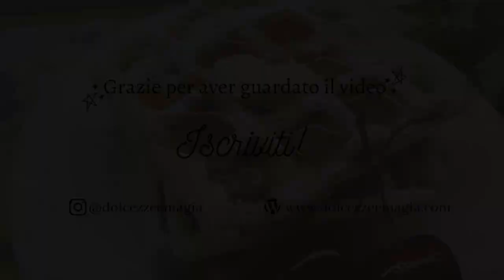Waffles senza latte e senza uova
Facili e veloci, questi waffles ti conquisteranno. Sono preparati senza latte e senza uova, senza burro e hanno un gusto così delizioso che non ne farai più a meno, specialmente se li servirai con una semplice spolverata di zucchero a velo, o una generosa colata di sciroppo d'acero, il mio preferito!

- Ingredienti -
480 ml latte (scegli quello che preferisci, io ho optato per quello di soia)
40 ml olio di semi o di cocco
1 cucchiaino di aceto bianco
2 cucchiai di sciroppo d'acero o d'agave, o altro dolcificante liquido a tua scelta
250 gr farina (io ho scelto quella di tipo 1)
30 gr zucchero di canna
10 gr amido di mais
12 gr lievito per dolci ( 1 cucchiaio circa)
1/2 cucchiaino di sale
Zucchero a velo e sciroppo d'acero per farcire.

⭐︎ English Version ⭐︎

Quick and easy, these waffles will win you over. They're dairy-free, egg-free, butter-free and taste so delicious you'll never live without, especially if you serve them with a simple sprinkle of powdered sugar, or a generous drop of maple syrup, my favorite choice!

- Ingredients -
2 cups milk (I used plant based soy milk)
3 tbsp vegetable  or coconut oil
1 tsp applecider vinegar
2 tbsp maple syrup ( or other liquid sweetener)
1 cup flour
1 tbsp cornstarch
2 tbsp pure cane sugar
1 tbsp baking powder
1/2 tsp salt